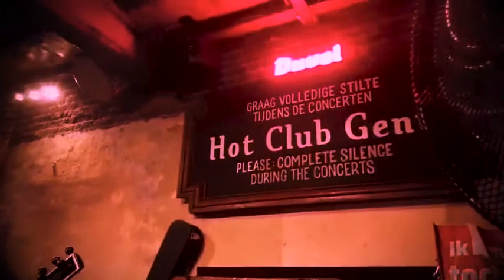Hindijazz Jamsession at Hot Club Gent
Bart Maris: trumpet
Mahabub Khan: vocals
Satar Khan: percussion
Ambroos De Schepper: sax

Recorded live at Hot Club Gent, July the 25th of 2019
by Waso De Cauter (on a smartphone)